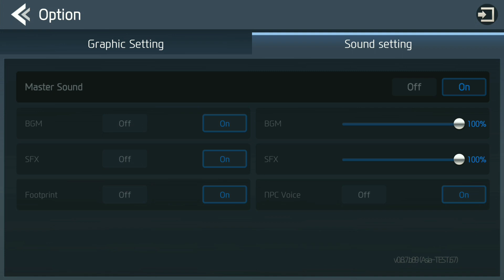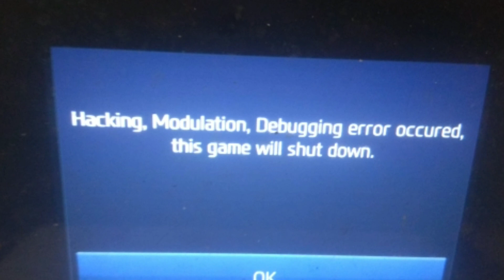Hearts War MMORPG CBT SEA 18-22 Dec 2019 (Bisa Trading)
🎊 CBT Launched 🎊

🔥 HeartsWar : Rebirth of the war god
It's time for war and your journey as a hero begins.